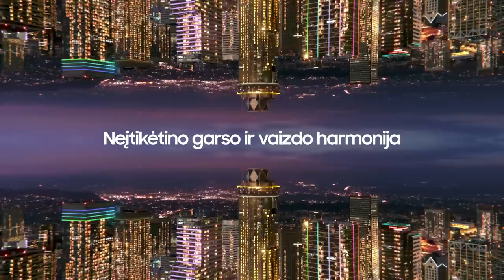„Betsafe-LKL“ rungtynių komentarai: „Cbet“ - „7bet-Lietkabelis“ [2023-06-02]